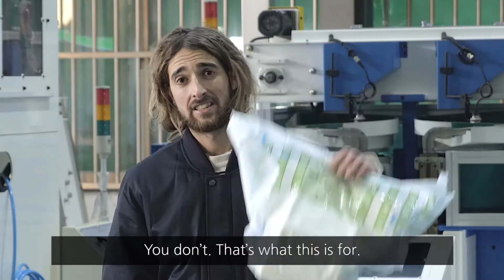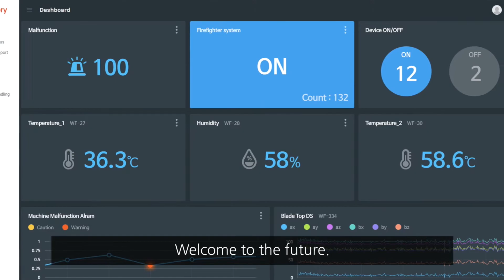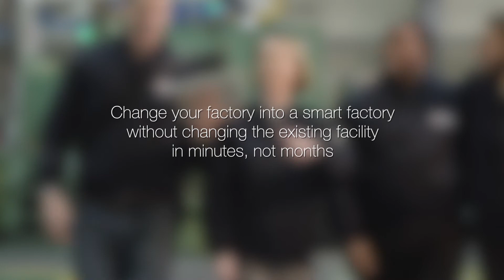Easy, Affordable and Fast Smart Factory Platform - WimFactory(English sub)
Easy, Affordable and Fast! Transforms SME Factories into Industry 4.0 standards in minutes not months by giving real-time information to act on with minimum requirements and with significantly lower infrastructure CAPEX.